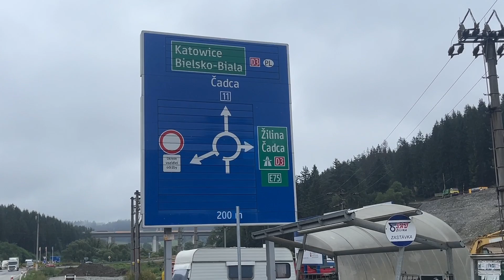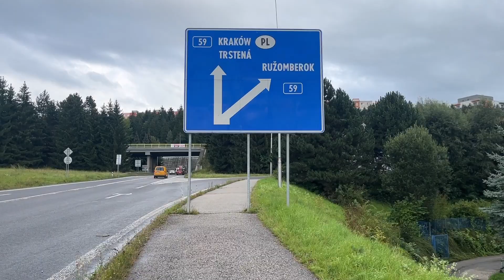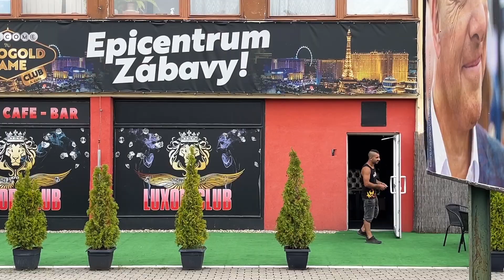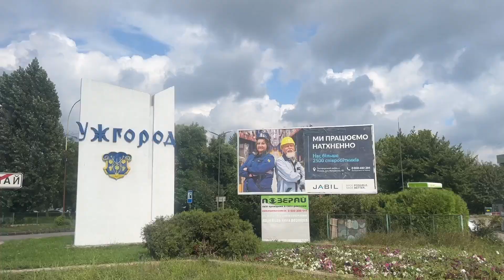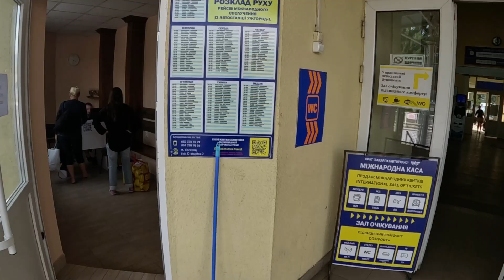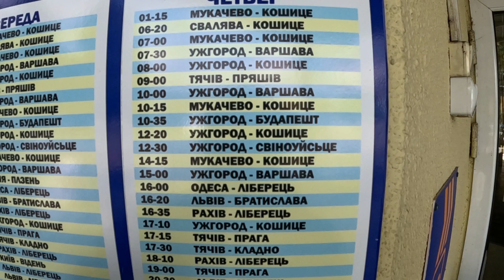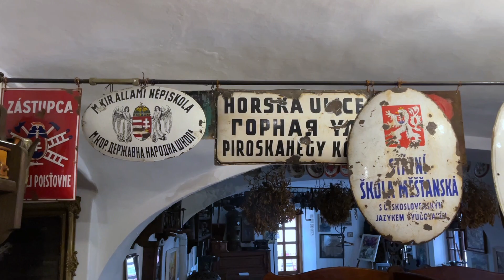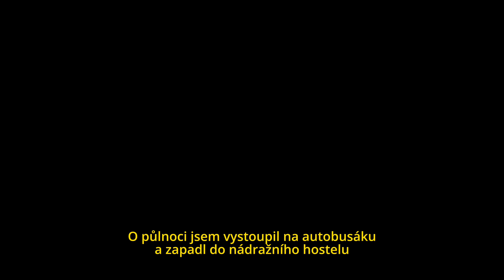Jedu stopem na Ukrajinu 🇺🇦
První video z mé solo cesty na Ukrajinu a do Moldavska. Diíky!